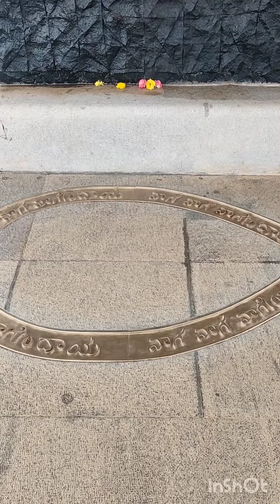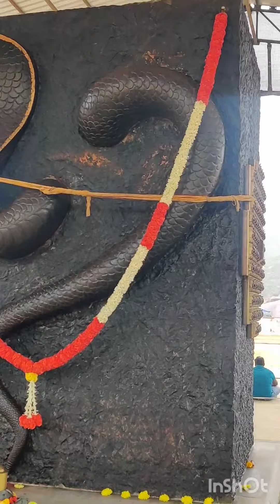Adiyogi, Isha Yoga Center, Bengaluru